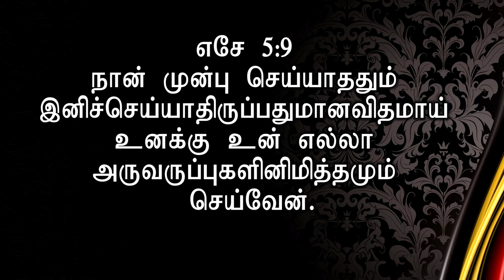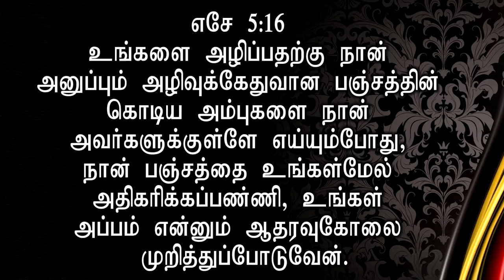தேவனுடைய எதிர்ப்பார்ப்பு - நீ ஆசீர்வாதமா ?அருவருப்பா ? | REV.STEPHEN DEVAKUMAR